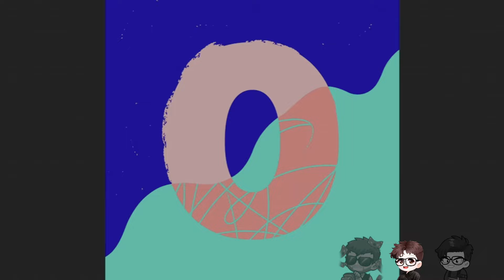DRAGON BALL LEGENDS CHANCE TIME!! DID I WIN ANYTHING?? 💀💀